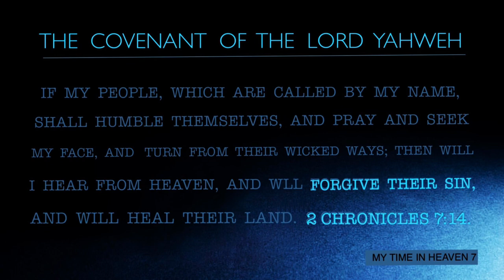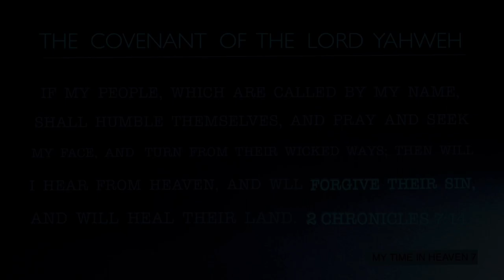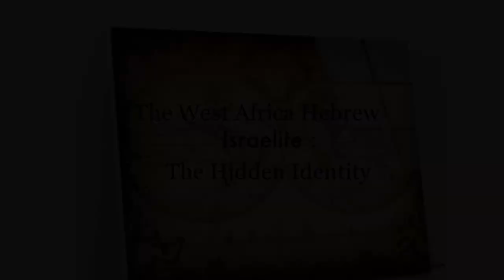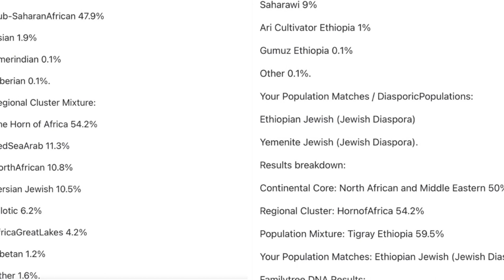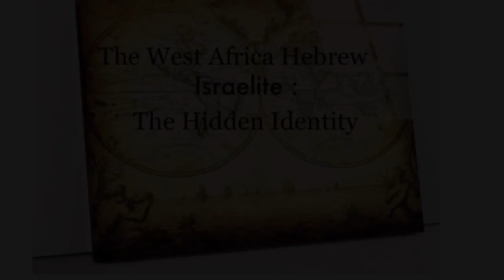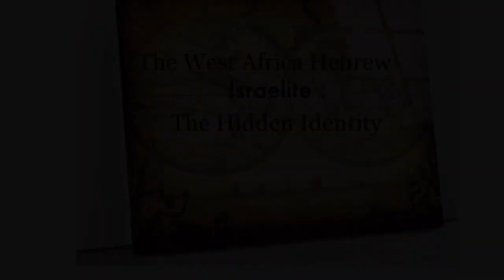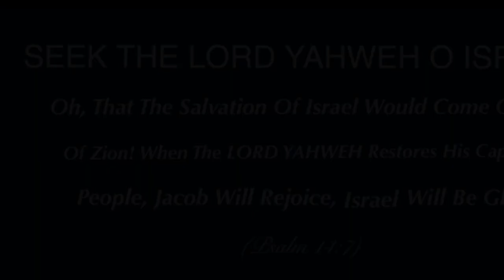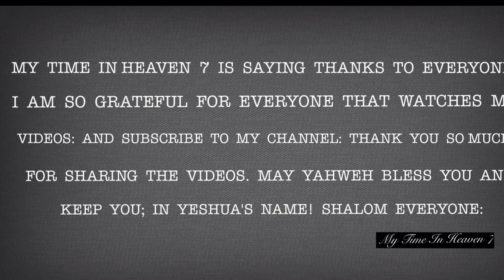Emperor Of Ethiopia; Haile Selassie Y DNA Jew.